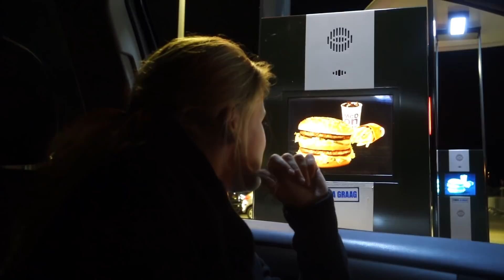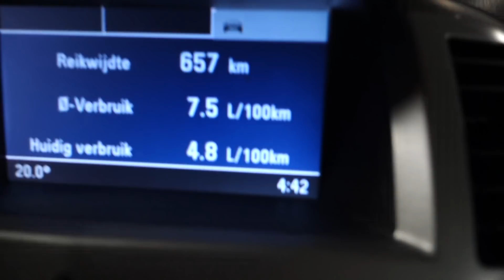Vlog #21 Nieuwe AUTO & met het hele gezin Op VAKANTIE naar FRANKRIJK | De Huismama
Hallo hallo, wat leuk dat je kijkt naar deze VAKANTIEVLOG.

Ik ben de Marlissa de Korte oftewel de Huismama. Mama uit Rijssen, getrouwd en vier kinderen.
In mijn vlog laat ik mijn leven zien als moeder van twee jongens en een meisjes tweeling.

In deze vlog zie je onze nieuwe auto, onze reis naar FRANKRIJK en onze eerste week vakantie hier. We hebben hier een prachtig vakantiehuis met prive zwembad waar we heel veel vertoeven. Verder bezoeken we één van de mooiste dorpen van Frankrijk en hebben we heerlijke BBQ's.

Volgende week komt deel twee online, mocht je meer willen zien?